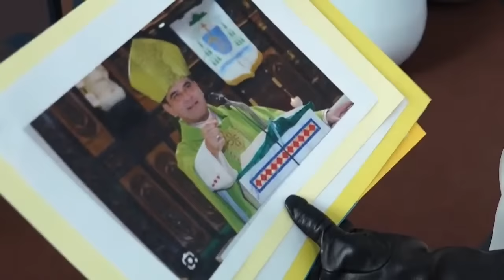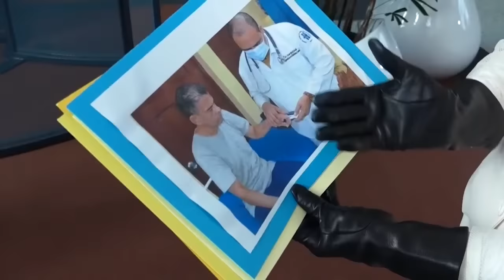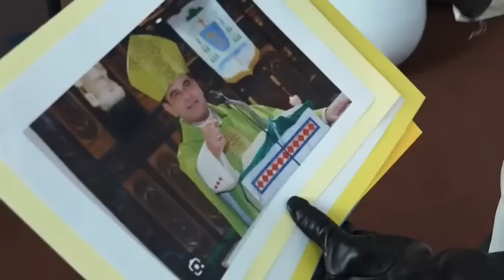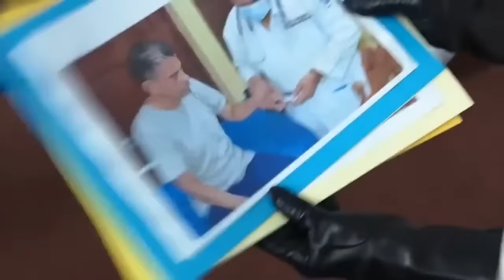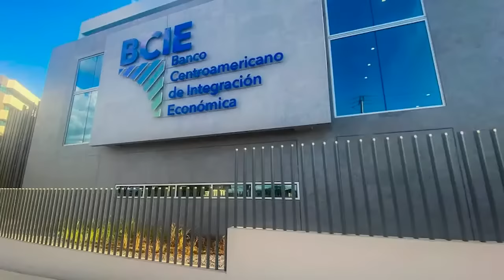Bianca Jagger: La mentira y el montaje sobre monseñor Rolando Álvarez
Conversamos con Bianca Jagger, presidenta de la Fundación Bianca Jagger para la Defensa de los Derechos Humanos, quien estuvo el 6 de diciembre en Bruselas, Bélgica, a propósito del 75º aniversario de la Declaración Universal de los Derechos Humanos.
Desde el interior de una réplica de celda carcelaria que se construyó en la Plaza de Luxemburgo en Bruselas, Jagger hizo un llamado a los miembros del Parlamento Europeo y al Gobierno belga para lograr la liberación inmediata e incondicional del obispo reo de conciencia de Nicaragua, Rolando Álvarez.